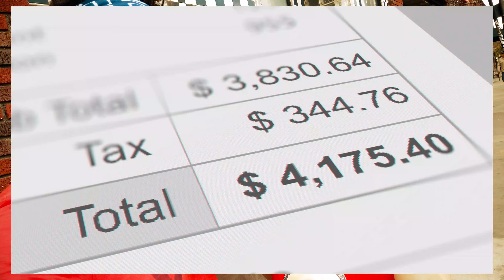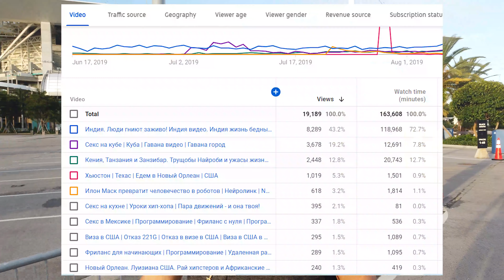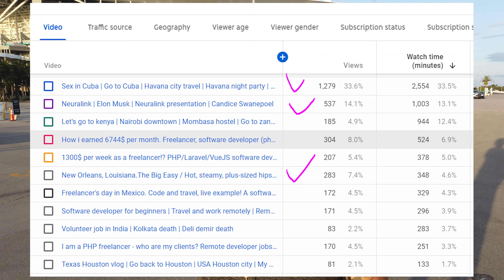I will not be doing videos about freelancing any more. Freelancer, software developer. PHP/Laravel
There is no demand for freelancing videos - enough.
IIt will more about shitty topics more now. Sorry guys..

DJI Osmo pocket camera
DJI Osmo pocket WIFI adapter, gimbal controller
Tascam DR-05X Portable Digital Recorder
DJI Osmo Pocket metal handle
DJI Osmo Pocket accessories hard case
Accessories kit for DJI Osmo Pocket
Luma cube led light
Hair band 1
Hair band 2